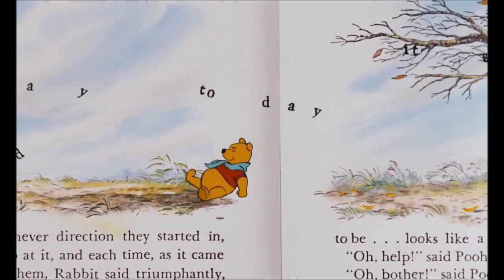CMV: Legend of the Winter Berry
Dedicated to Eli Wages and ZacTheBear SurmanReturns2nd